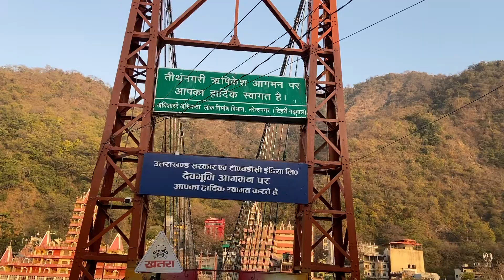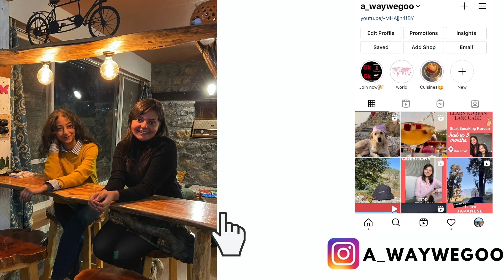Best Things to do in Rishikesh | Highly Recommended By the locals in Rishikesh